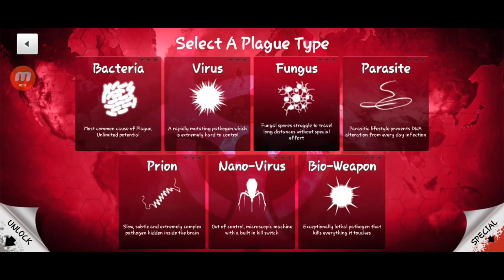Plague Inc: Official Scenarios - Ice Age Guide! (Casual)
0:00 Ice Age Game #1
7:12 Ice Age Game #2